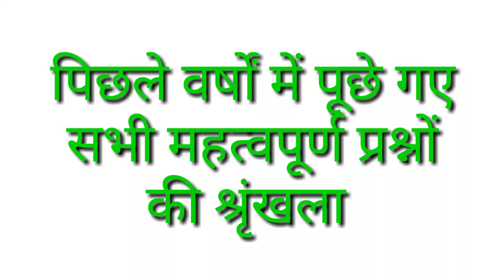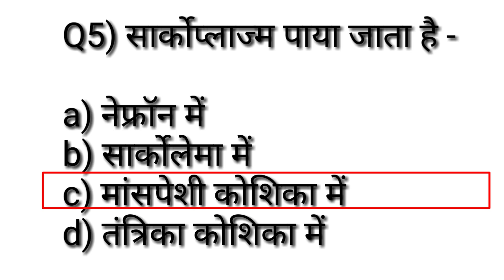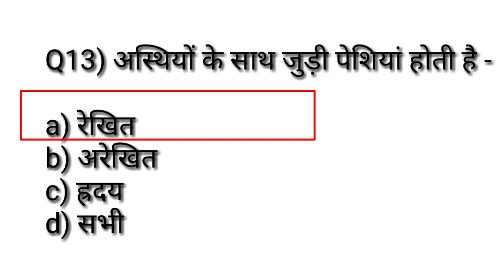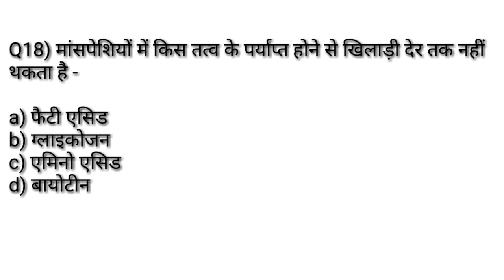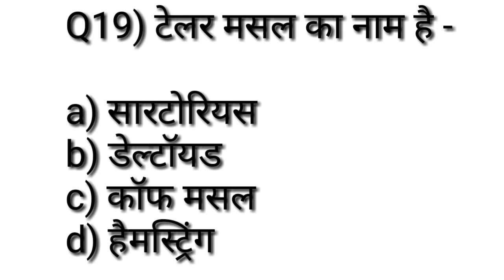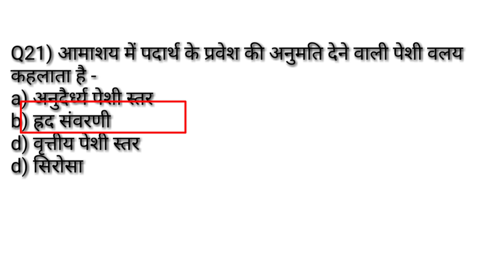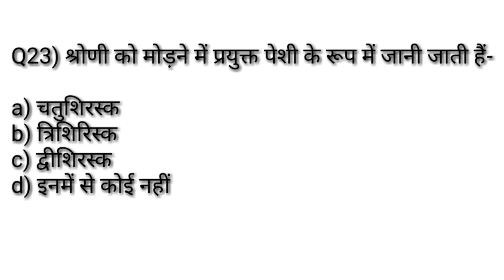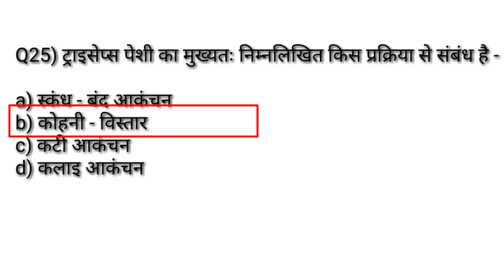Physical Education Previous Year MCQ सीरिज -4/MuscularSystem/Practice paper/TGTPGTLTKVSNVSPTIUGCNET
Hi